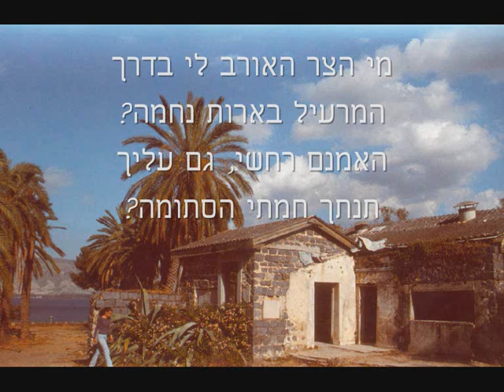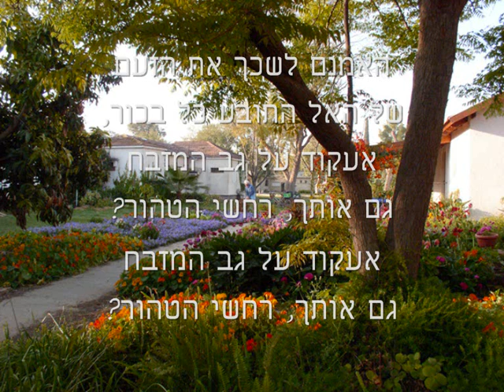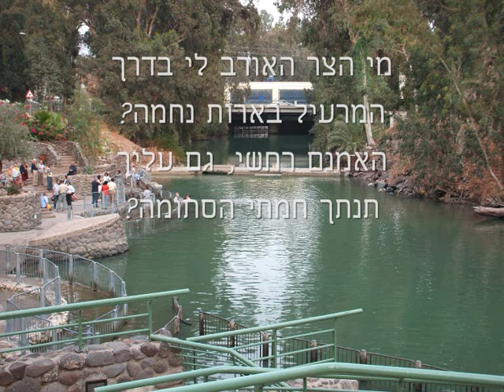שירי רחל - כה ציפיתי ליום והגיע - Composed By N.Cohen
N.Cohen Music
N.Cohen Composing